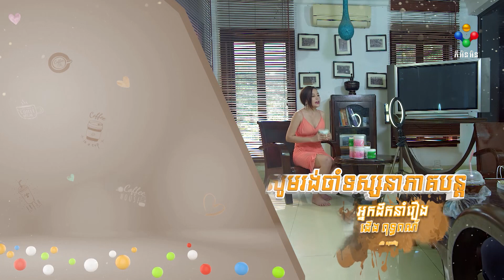រឿង ជំពប់សម្ដីជំពាក់បេះដូង ភាគទី១២